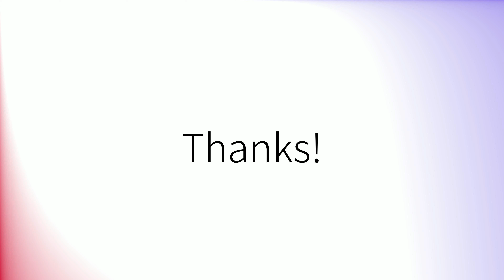Comment prononcer 'Hop' en français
How to pronounce 'Hop' in French.
Como pronunciar 'Hop' en francés.
Wie man 'Hop' auf Französisch ausspricht.
「Hop」のフランス語の発音の仕方